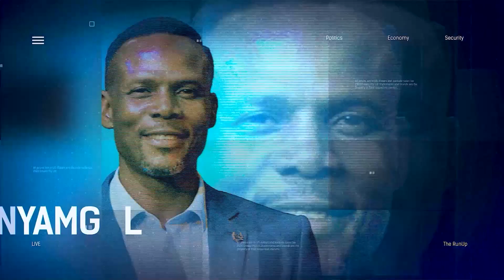Litigations And The Judicial System | Jandor, Lagos PDP Gov’ship Candidate Speaks On Alliances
It is no news that Bola Ahmed Tinubu has been declared winner of the 2023 Presidential election.
INEC declared ruling party candidate Bola Tinubu the winner of Nigeria’s presidential election early Wednesday, with the two leading opposition candidates already demanding a revote in Africa’s most populous nation. The news has been received with various mixed reactions with protests emerging from various parts of the county.

Abdul-Azeez Olajide Adediran Jandor, Lagos State Governorship Candidate Under The People's Democratic Party & Johnson Agwu, A Legal Practitioner, Fidelis Oditah & Co discuss

31:15 - Jandor joined us to discuss the conversation